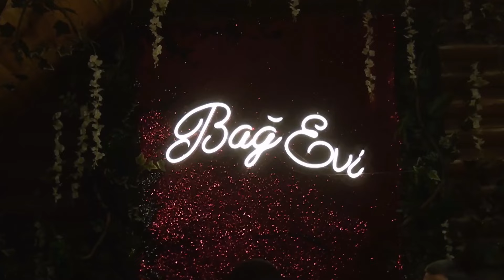Klarnet Rafael Dagli yeni 2024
konsertden